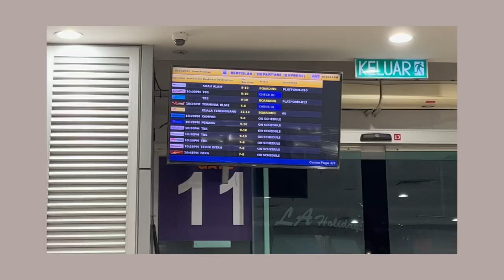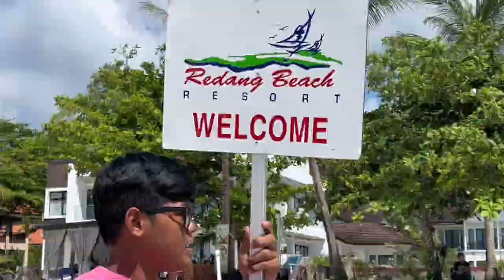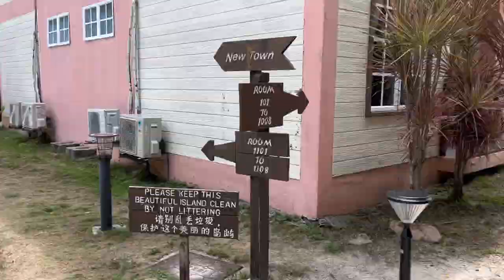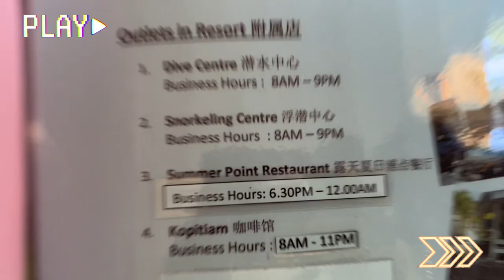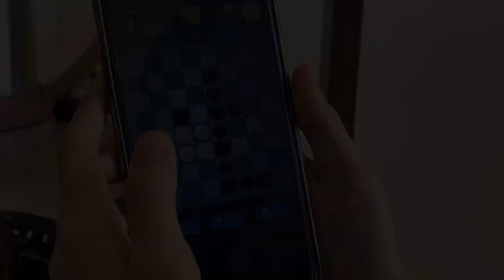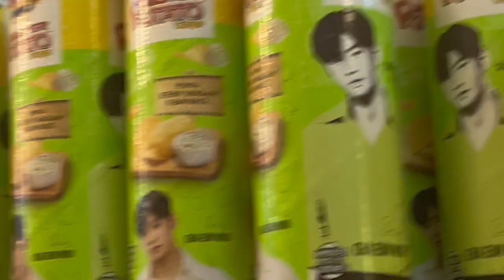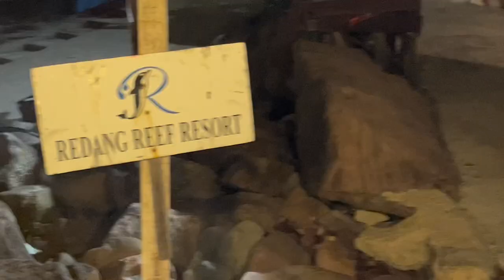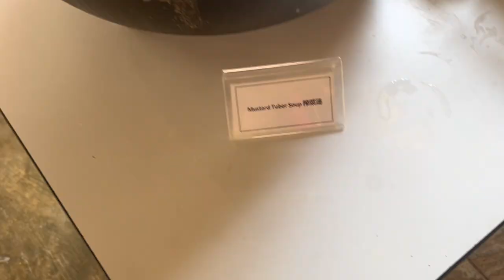REDANG ISLAND 3D2N *friends edition︱热浪岛玩三天两夜 🌊🌴🌅🦋🇲🇾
I never expected to see and swim with turtles in person!! Plus they are super adorable!! 🥹🥹 We also get to see baby black-tip reef sharks! Obsessed with the clean and clear water Redang Island has offered. The live bands at night are pretty bussin as well! 🤘🏻🎶  First trip with my uni friends and I’m already looking forward to the next! 👯‍♀️